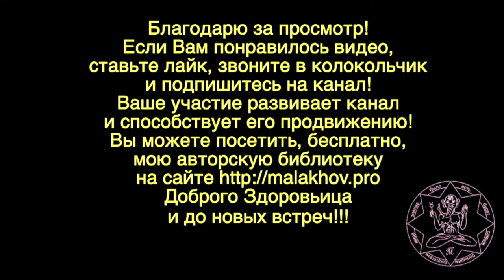20 августа. Малахов.